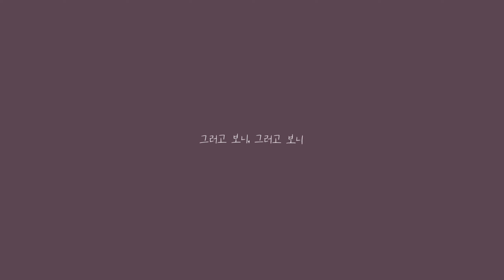[헤드라이너] ヨワネハキ Yowanehaki meme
이 영상은 링크를 남겨주시면 참고가 가능합니다
You can reference this video, if you credit my video

※저의 모든 그림과 영상은 저장 캡쳐 트레이싱 도용 등을 금지합니다※
All my paintings and videos are prohibited from being stored, captured, and reuproad